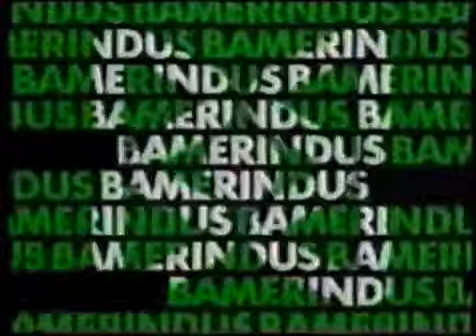Intervalo Vira Lata - Rede Globo - 13/09/1996 [2/4]